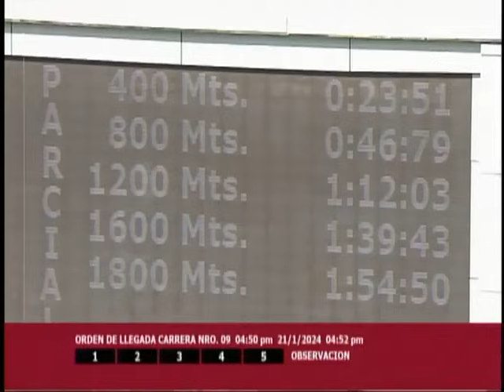C19 | El Kamilo | Hipódromo Internacional La Rinconada | Reunión 02 | 2024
En la 5ta. válida para el 5y6 nacional triunfó "El Kamilo" (6), con la monta de Jhonatan Aray y el entrenamiento de Luis Peraza.

👉 En el segundo lugar llegó "Padel" (8).